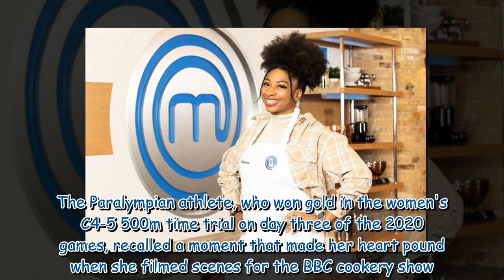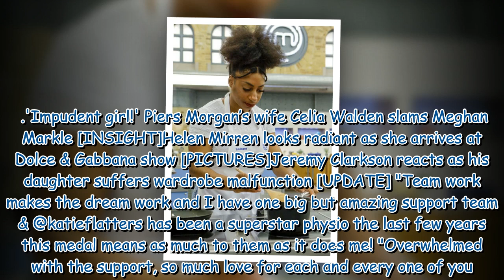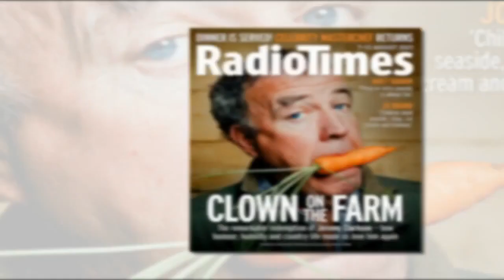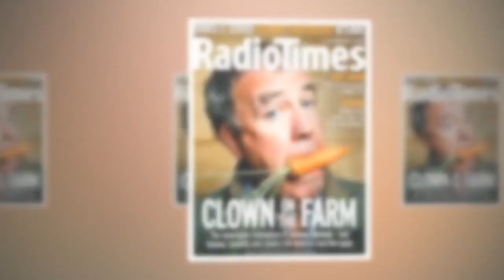Kadeena Cox talks being 'shot down' on Celebrity MasterChef 'Thought I’d done a good job'